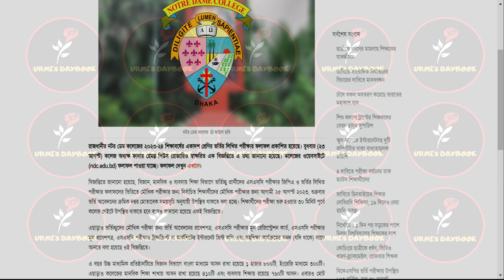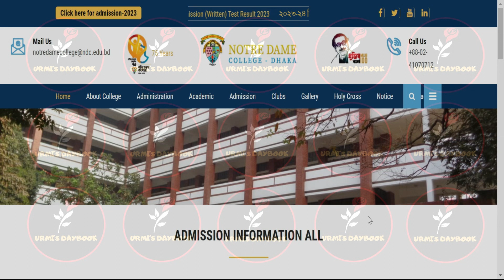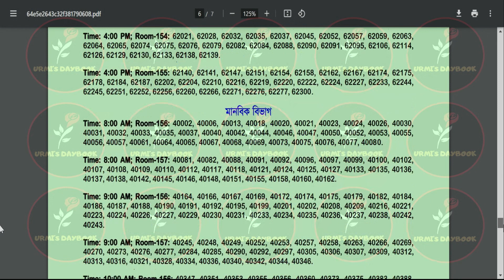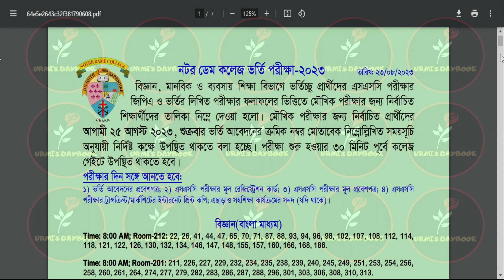নটরডেম কলেজ ভর্তি ২০২৩-২৪ লিখিত পরীক্ষার ফলাফল প্রকাশিত|Notre Dame College Admission Result 2023-24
নটরডেম কলেজ ভর্তি ২০২৩-২৪ লিখিত পরীক্ষার ফলাফল প্রকাশিত|Notre Dame College Admission Result 2023-24 |NDC|Xi Admission 2023
😎Let’s connect:
My another channel:
Bongo foodies:

Anti Privacy Warning:
Thumbnail Text: নটরডেম কলেজ ভর্তি ২০২৩-২৪ লিখিত পরীক্ষার ফলাফল প্রকাশিত